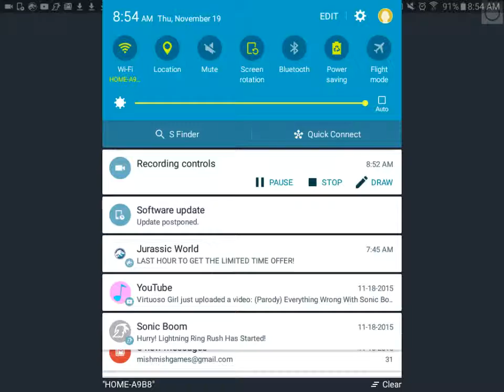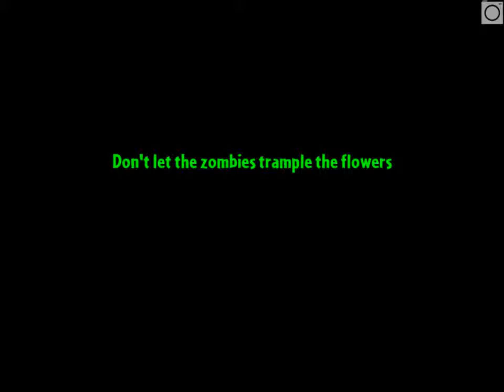Ivan thegamepig vs stego